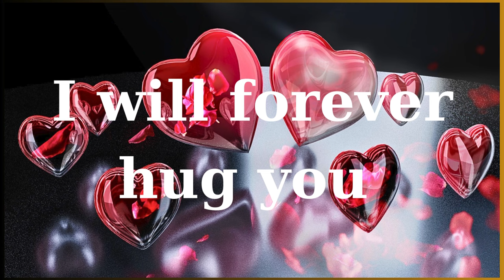To the one I love/valentines love poem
To the one I love/valentines love poem . To the one I love
How precious it is, How cherishing it is, I will forever kiss you ,I will forever hug you ,But I will miss you…